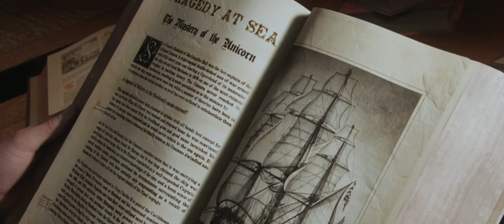The Adventures of Tintin: Secret of the Unicorn - Trailer 2 with English and Finnish subtitles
The Adventures of Tintin: Secret of the Unicorn  (2011) - Trailer 2  with English and Finnish subtitles.
Tintin seikkailut: Yksisarvisen salaisuus (2011) - Traileri 2 suomenkielisillä tekstityksillä.